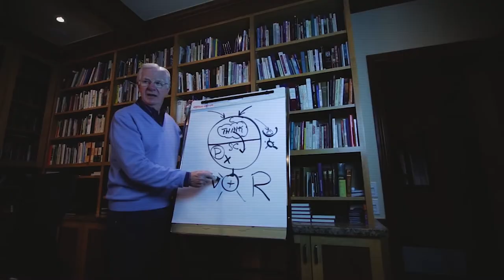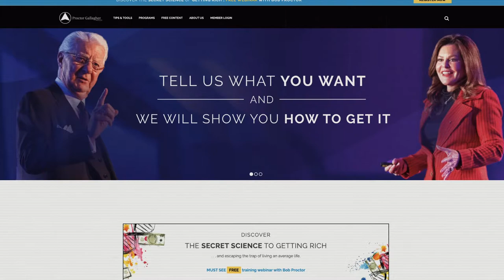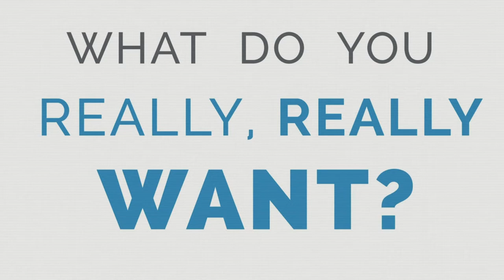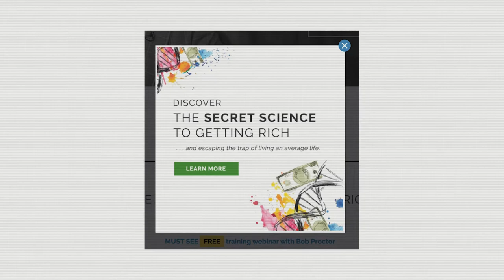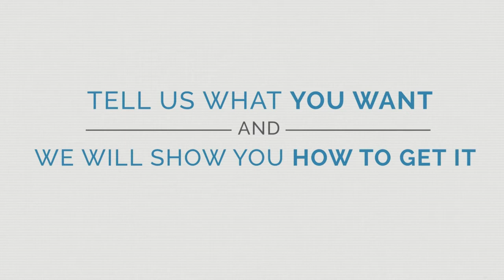Bob Proctor DOES NOT have the secrets to wealth...but he does have a dirty little secret...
Bob Proctor is a Canadian self-help author and philosopher. He is best known for his New York Times best-selling book You Were Born Rich and a contributor to the film The Secret.